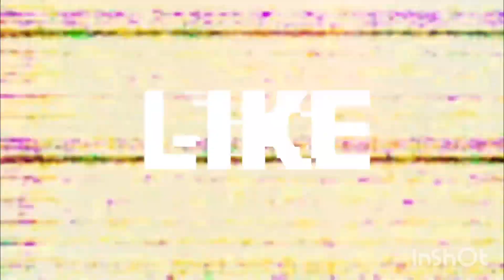sintunado singing challenge/sino ang magwawagi?/kasiyahan lang walang personalan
Kayo n po ang humusga.